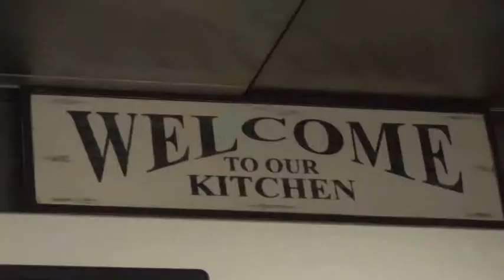Three Stars for Mannheim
Since 2011 three-star Michelin chef Juan Amador has been welcoming diners from throughout the world to Mannheim, the "City of Squares" -- at his namesake restaurant Amador.